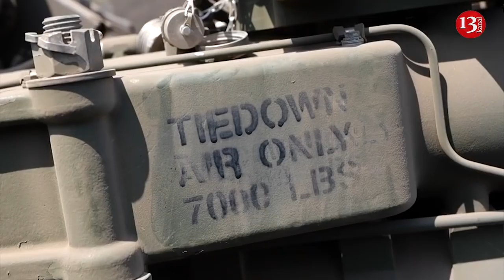Rusların mövqeləri Amerikanın verdiyi "M777" haubitsaları ilə şiddətli ATƏŞƏ TUTULUR